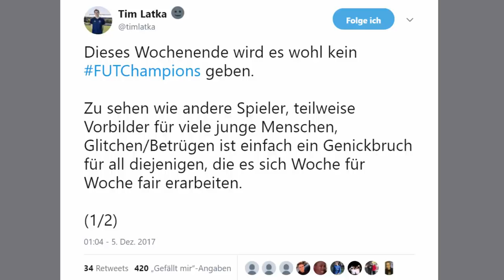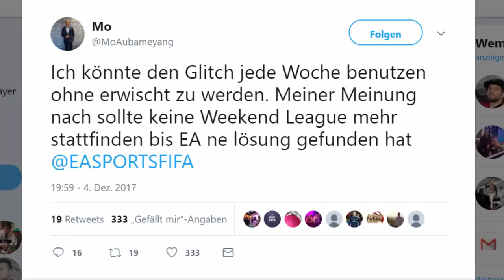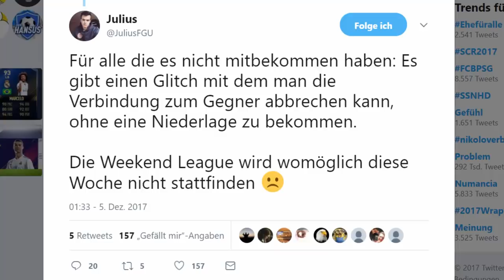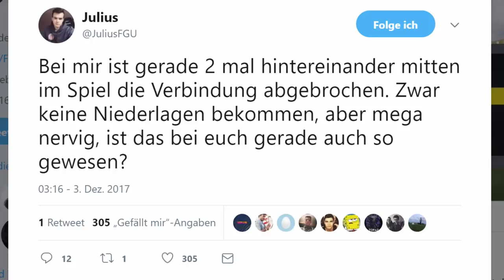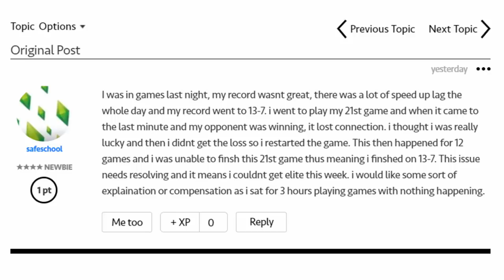No Loss Glitch in FIFA 18 Ultimate Team gefunden! | Fifa 18 Glitch/Hack entdeckt | Fifa 18 Deutsch